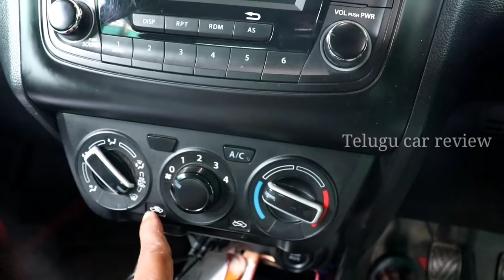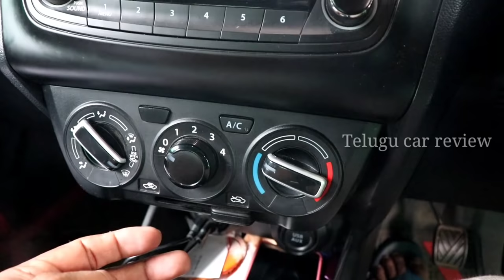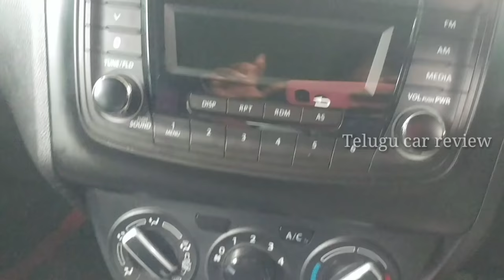కార్ AC లో recirculation mode అలాగే fresh air mode ఎలా వాడాలి | telugu car review